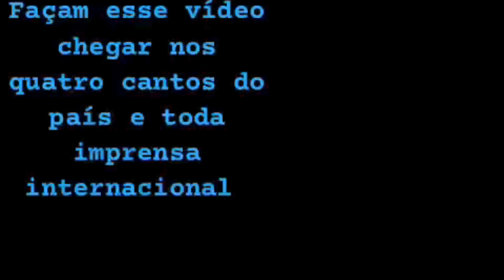Discurso de Mourão